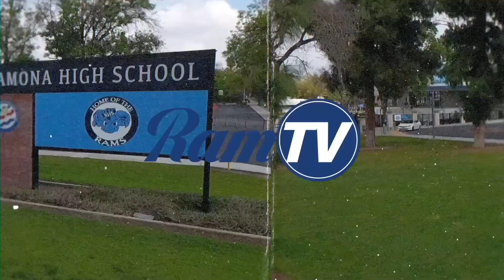Ramona RamTV News - October 19, 2023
RamTV is an award-winning weekly news and entertainment program comprised of 9th - 12th graders from Ramona High School located in Riverside, California.